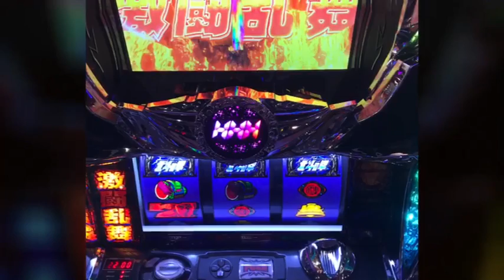パチスロ北斗の拳 新伝説創造 フリーズ北斗レインボー（虹オーラ）～金7揃いで帝都へ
フリーズで「北斗を狙え」からの北斗揃いレインボーオーラで始まり、すぐさま「金7」を狙えと